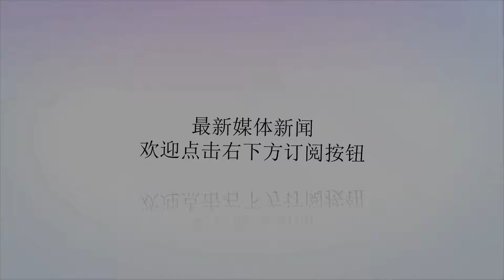火箭传奇巨星炮轰詹皇：去湖人因为他老了，湖人能排第5就不错了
谢谢！8月1日，曾为NBA太阳和火箭队效力过传奇巨星查尔斯-巴克利在最新接受采访时，将炮口对准了詹姆斯和湖人，这位一向以“大嘴巴”闻名的巨星，对湖人和詹皇进行了猛烈的炮轰。巴克利表示：“到现在为止，我仍然把詹姆斯加盟湖人的决定，视作一个他基于商业原因做出的决定，而不是纯粹的篮球或者是其他。我仍然希望他继续留在克利夫兰为骑士效力。”“詹姆斯为什么做出这样的决定？因为他的年龄，他已经处在职业生涯的下坡路上了，所以他希望未来能像一个好莱坞大亨那样能在海滩边玩水。湖人不会是顶级球队，他们最多也就能排名第5和第6。詹姆斯有自己的比赛方式，湖人的年轻人们都敬畏詹姆斯，而像史蒂芬森和隆多这些球员，不会在长时间坐板凳的情况下保持安静，所以，主教练沃顿面临的执教难度还在后头呢。现在我不确定的是，这样的湖人，是否还适合年轻球员们成长。”笔者认为，巴克利的话有部分道理，不过也忽略了詹姆斯所能带给一支球队的凝聚力。另外，湖人的高层也不傻，魔术师约翰逊等都是过来人，非常懂球，而且非常懂得在他们自己和詹姆斯之间玩平衡。他们没有像骑士老板那样，为JR和汤普森这样的球员扔出长期的大合同，今年加盟湖人的球员除了詹姆斯全都是短合同，这就已经充分说明了问题。